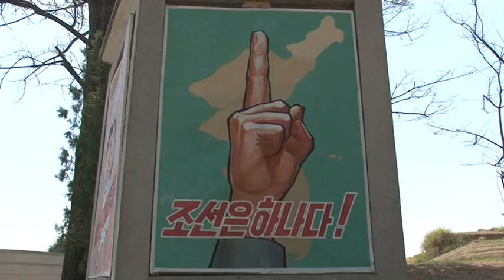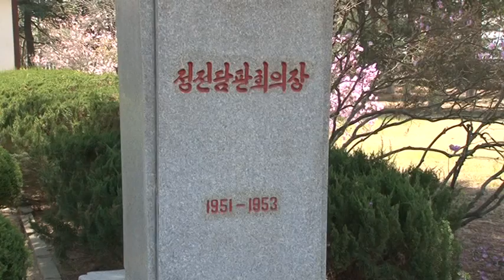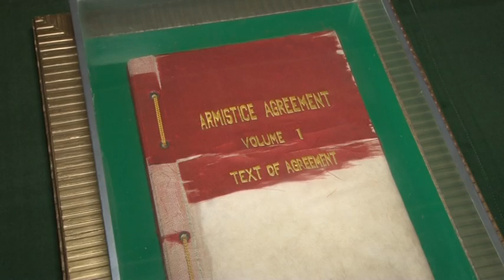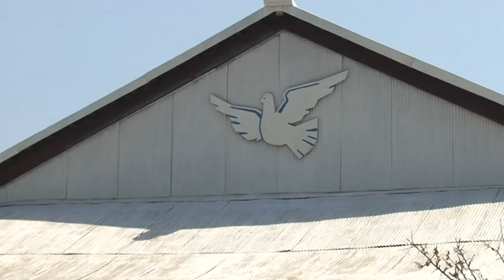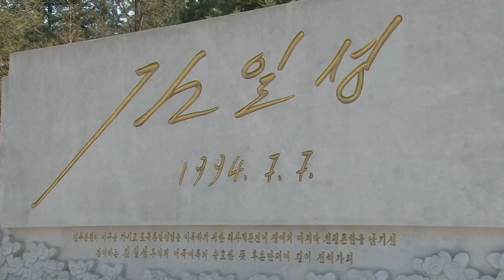VTS 01 1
Ed's Trip to North Korea April 2015 Part 1 of 5